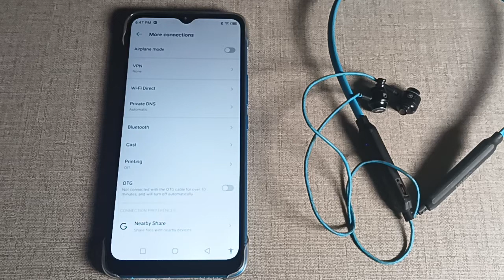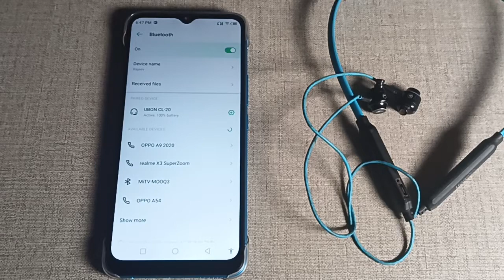Bluetooth earphone pair kaise kare Infinix Hot 20, Bluetooth earphone settings Infinix Hot 20